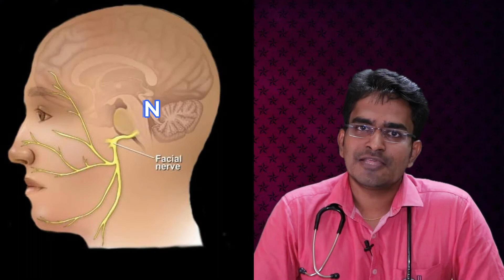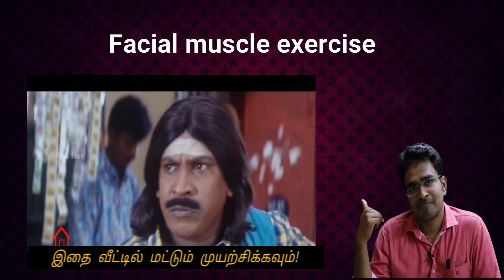bells palsy(முக வாதம் ) explanation in tamil /medical awareness in tamil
Bell's palsy is a type of facial paralysis that results in an inability to control the facial muscles on the affected side. Symptoms can vary from mild to severe. They may include muscle twitching, weakness, or total loss of the ability to move one or rarely both sides of the face.Other symptoms include drooping of the eyelid, a change in taste, pain around the ear, and increased sensitivity to sound. Typically symptoms come on over 48 hours
SYMPTOMS:The facial nerve controls a number of functions, such as blinking and closing the eyes, smiling, frowning, lacrimation, salivation, flaring nostrils and raising eyebrows. It also carries taste sensations from the anterior two-thirds of the tongue, via the chorda tympani nerve (a branch of the facial nerve). Because of this, people with Bell's palsy may present with loss of taste sensation in the anterior 2/3 of the tongue on the affected side

CAUSES:The cause of Bell's palsy is unknown. Risk factors include diabetes, a recent upper respiratory tract infection, and pregnancy.
Some viruses are thought to establish a persistent (or latent) infection without symptoms, e.g., the varicella-zoster virus and Epstein–Barr viruses, both of the herpes family. Reactivation of an existing (dormant) viral infection has been suggested as a cause of acute Bell's palsy. This new activation could be triggered by trauma, environmental factors, and metabolic or emotional disorders.Familial inheritance has been found in 4–14% of cases. There may also be an association with migraines.

What are recommended exercise for person with Bell’s palsy?
• Basic movement exercises such as the forehead wrinkle, eye closure, smiling, snarling and lip pucker at varying speeds and intensity for 10 to 15 minutes, 4 to 5 times a day.
• Lip closure exercises involving filling the cheeks with differing amounts of air, along with eating and drinking exercises while keeping the eye open.
• Expression exercises like to recreate common facial expressions, such as anger and astonishment.